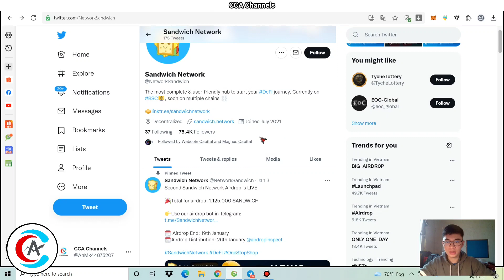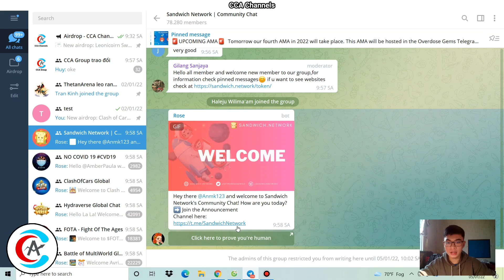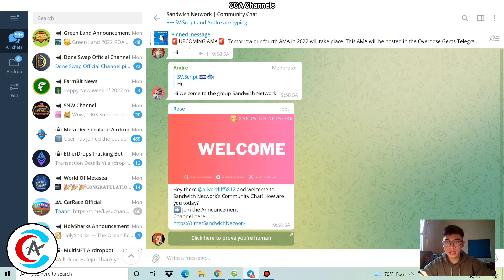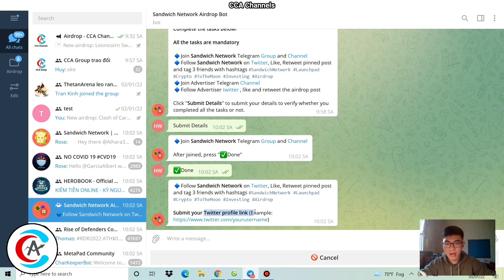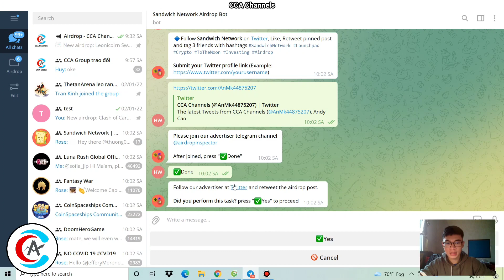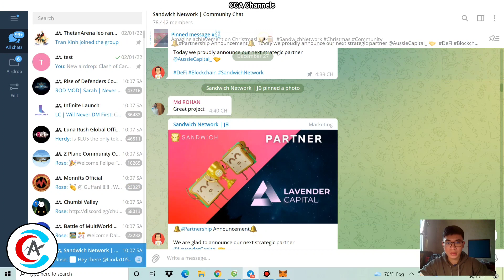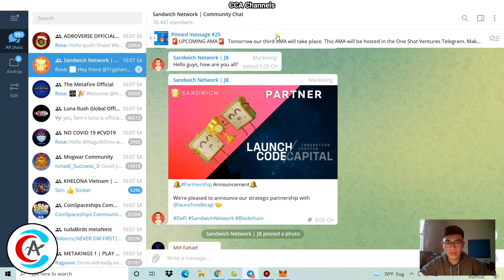Airdrop nhận 210 Token SANDWICH - Sandwich Network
- Phân phối: 1 tháng sau IDO

Tham gia nhóm kiếm tiền
•Kênh Telegram